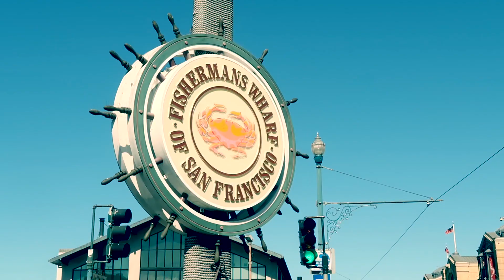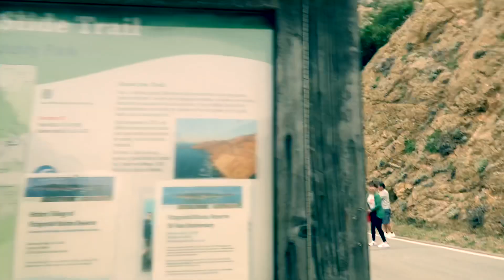A day in San Francisco ❤️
Song: Joakim Karud - Canals
Title: Canals
Artist: Joakim Karud
Genre: Hip Hop
Mood: Chill